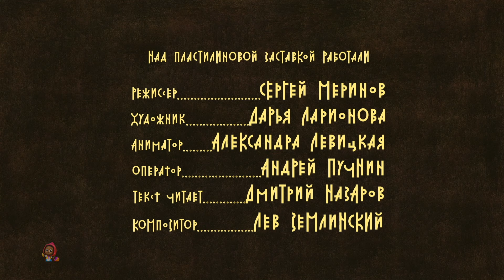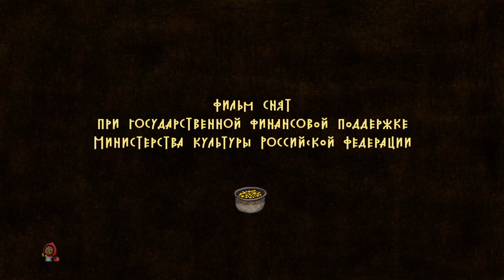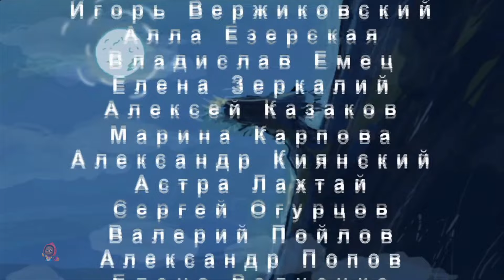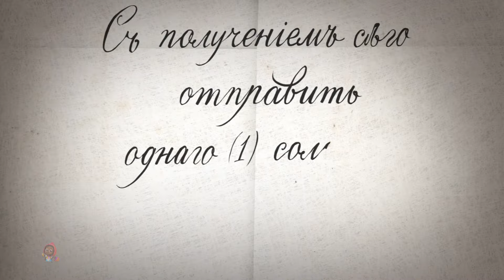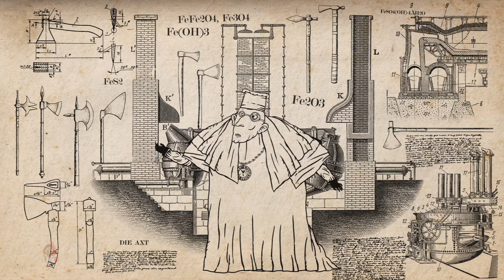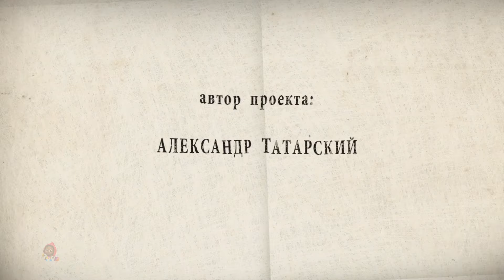Droga, Pumaispa História Divertida e Vídeo De Entretenimento Para crianças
Bem vindo a Kids Tv Português Contos de Fadas e Histórias, o melhor lugar para encontrar todos os seus vídeos de contos de fadas favoritos, músicas divertidas, histórias e rimas infantis para crianças. Seus filhos vão adorar nossa coleção de histórias dos melhores e mais populares contos de fadas clássicos, princesas e histórias para crianças!

Nossas histórias de desenhos animados para crianças em inglês tornam o aprendizado divertido, transmitem valores familiares e encorajam hábitos saudáveis enquanto divertem nossos bebês, crianças pequenas e crianças em idade pré-escolar.